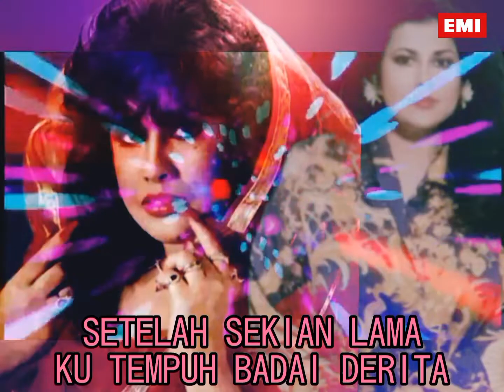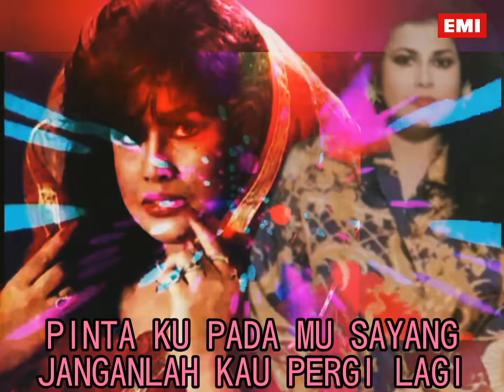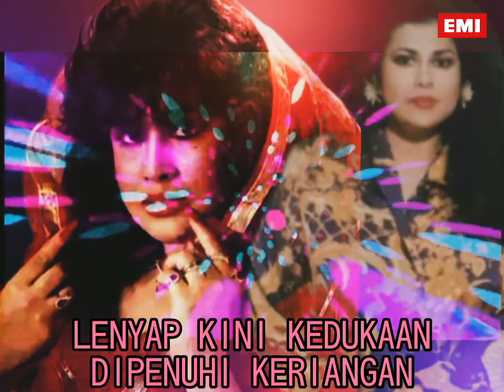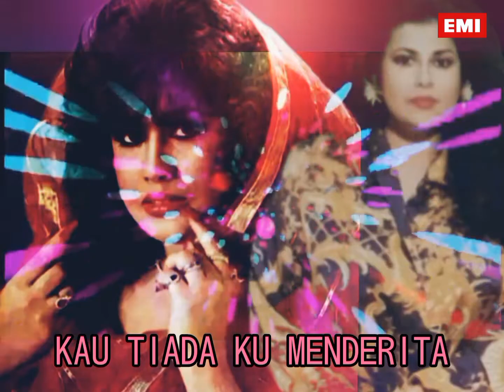SHARIFAH AINI - Masih Ingat Masih Setia